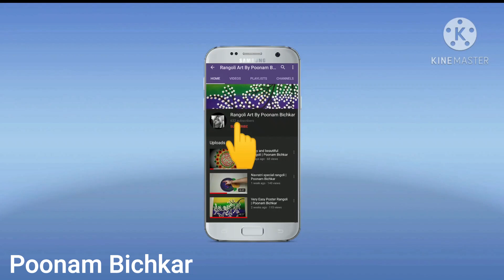Easy Beautiful Flower Rangoli | मार्गशीर्ष Special Border Rangoli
Hi !! Friends,
Welcome to Rangoli Art's By Poonam Bichkar 🌺🌺
New Diwali Rangoli.